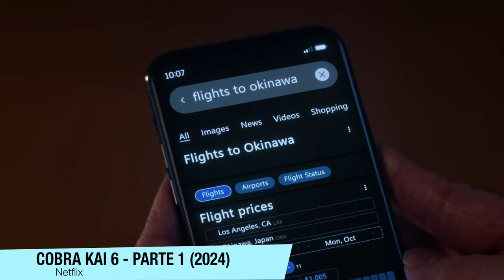Cobra Kai 6 (Parte 1) COMEÇOU CHEIA DE ERROS E ACERTOS! - (Com Spoilers) + TEORIAS (Parte 2)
A 6ªTemporada de Cobra Kai chegou na Netflix e nesse vídeo eu falo sobre a temporada com spoilers.

Sinopse: Na sexta e última temporada de Cobra Kai, Jonnhy Lawrence (William Zabka) e Daniel LaRusso (Ralph Macchio) colhem os frutos da aliança que formaram, com seus alunos centrados e comprometidos para o campeonato Sekai Taikai.

Sumário:
00:00 - Introdução
01:16 - O Começo calmo
03:40 - Tory
08:01 - Devon
08:57 - O Segredo do Miyagi e o Chozen
11:50 - O Mike Barnes e o Seikai taikai
13:42 - A virada da Tory
16:27 - O Seikai Taikai
10:41 - O Final + Teorias